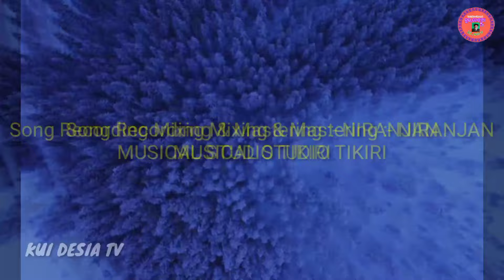New Koraputia Kuwi Song || I LOVE YOU || ଆଇ ଲଭୟୁ || Singer : - SURESH / GAYATRI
###  Song  Credit  ###

🎶Song :-  ( I LOVE YOU  ଆଇ ଲଭୟୁ )

🎤Singer :- SURESH & GAYATRI

✍️LYRICST :-  SURESH / NIRANJAN

🧳PRADUCER :-  CHITRASEN

📷CAMERA :- NIRANJAN

🖲️🎼🖥️Song Recording Mixing & Mastering :- NIRANJAN MUSICAL STUDIO TIKIRI

👉All Copyright Receive :- KUI DESIA TV

👉ଯୋଉ ମାନେ ନୂଆ କୋରାପୁଟିଆ ଗୀତ ଏବଂ କୁଇ ଗୀତ କରିବାକୁ ଚାହୁଁଛନ୍ତି  Love Story , breakup song କିମ୍ୱା  ପର୍ବ ପର୍ବାଣୀ ଗୀତ ତାହେଲେ ଆମକୁ ଯୋଗା ଯୋଗ କରନ୍ତୁ !
  ଏଠାରେ ସମସ୍ତ ପ୍ରକାର ଗୀତ ତିଆରି  କରାଯାଏ l

✓ Visit To KUI DESIA TV YouTube Channel & Watch New New Koraputia Kuwi & Desia Song Any time Uploaded

🎶 Watch (Lists)

🎵     • ଏ ସନାଲି

🎵     • ମୁମ୍ବୁ ଭରତି କଲର୍

🎶     • ସୁଈଟି ରାନୀ

🎶     •ରିଣ୍ଡା କୁବୁୟାନ୍

🎶     • ଆଦିବାସୀ ଦିବସ

Get alerts when we release any new video Song.

This Content Is Copyright To '' KUI DESIA TV '' YouTube Channel.

📌 WARNING

ଏହି ଗୀତ କେବଳ KUI DESIA TV YouTube Channel ପାଇଁ ଉଦ୍ଦିଷ୍ଟ ,ଏହି ଭିଡିଓ  ଗୀତକୁ ଆମ ବିନା ଅନୁମତିରେ କେହି ଅଲଗା Channel ରେ Upload କରି ପାରିବେ ନାହିଁ ।

✓ Tags For Search This Content*..

Singer Niranjan
Singer Suresh
Singer Sushil
Singer Samir
Singer Gayatri
Singer Pratima
Singer Sunita
Singer Sangeeta
Niranjan Musical Studio
Niranjan Pratima kuwi DesiaSong2024